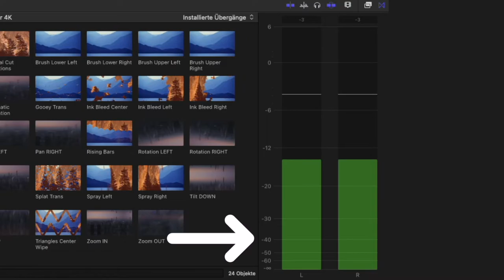Dezibel Full Scale dBFS bei Audioaufnahmen | Unterschied dB vs dBFS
In diesem Video möchte ich dir erklären, was genau dBFS bedeutet und was der Unterschied zu dB ist. Außerdem geh ich kurz auf das Clipping ein, was ich in einem weiteren Video noch ausgiebiger erklären werde.

Siehe Kennzeichnung.

🛒 YouTube Equipment ✩